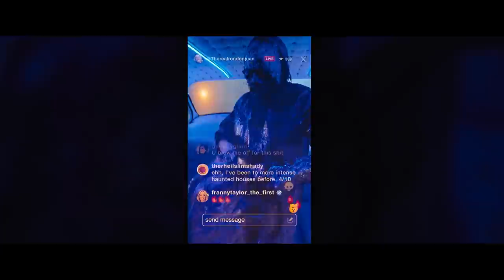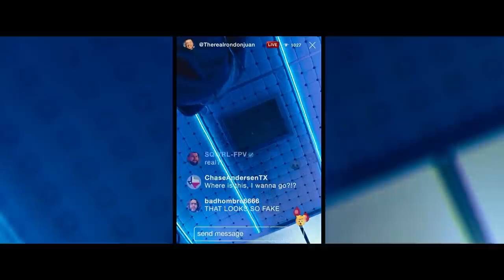The New Texas Chainsaw Massacre is Just Dumb Fun (Spoilers)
We review Netflix's Texas Chainsaw Massacre (2022) directed by David Blue Garcia and starring Sarah Yarkin, Elsie Fisher, and Mark Burnham as Leatherface.